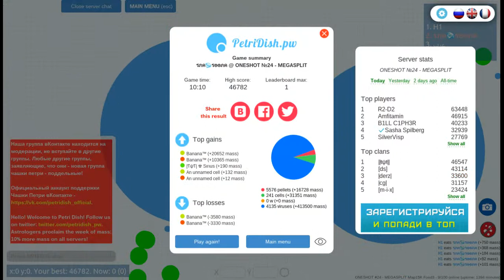46K Plus Almost Last Man Standing|Petridish